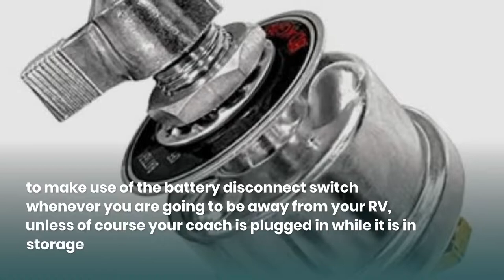RV Battery Disconnect Switch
Many coaches have battery disconnect switches installed in them. However, these switches sometimes go unused or unnoticed by owners. Battery disconnect switches are a great way to conserve your batteries while your RV is in storage, even for a short time.